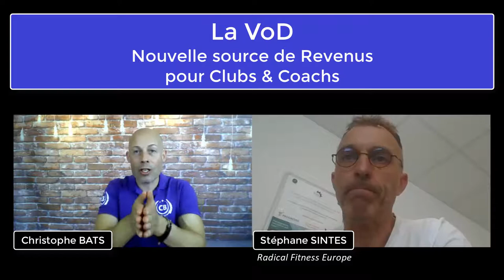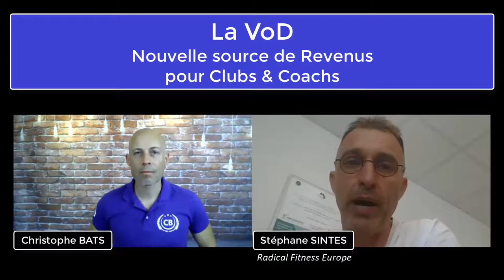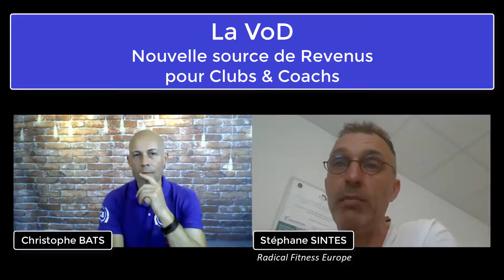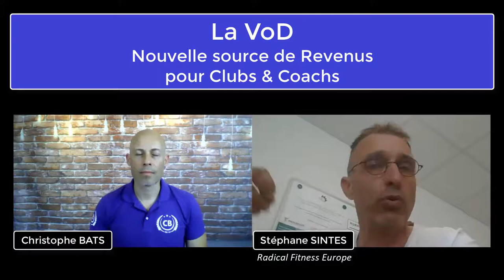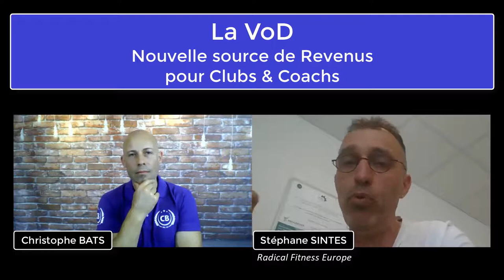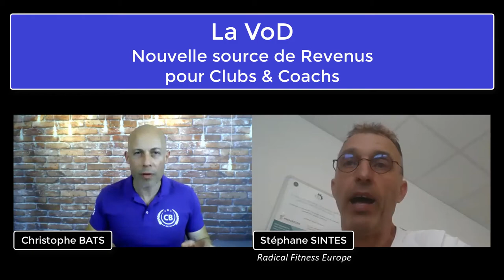Interview de Stéphane SINTES #11 - JUILLET 2020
La Video On Demand (VoD), autrement dit la Vidéo à la Demande, se positionne aujourd'hui comme une solution ouverte aux dirigeants de clubs et aux coachs, pour permettre de capter une néo clientèle apparue durant la crise sanitaire de début 2020, et en retirer des revenus complémentaires.

Stéphane SINTES, n°2 de RADICAL FITNESS EUROPE, nous fait l'honneur de présenter le système de VoD développé par la marque, et nou en présente tous les avantages.

Une interview à ne surtout pas manquer !